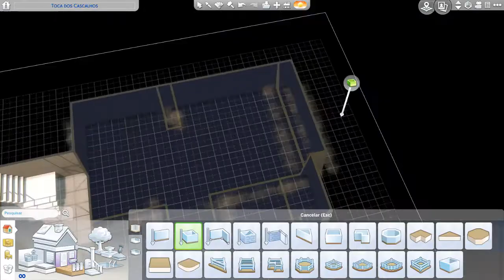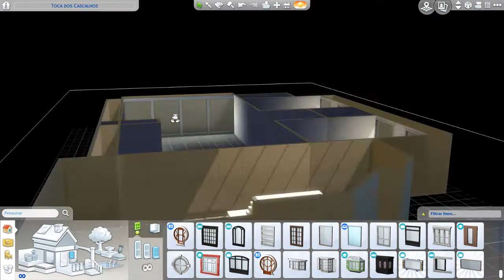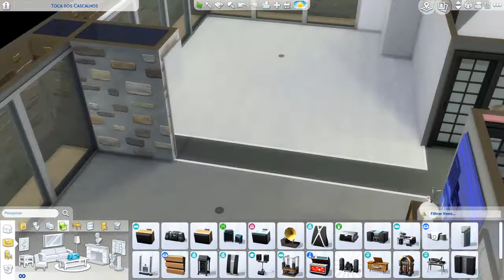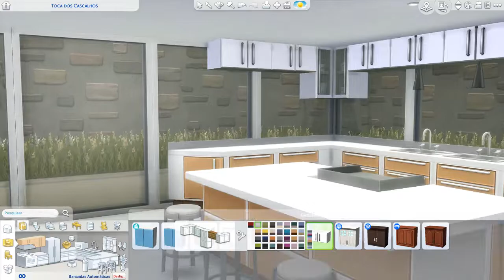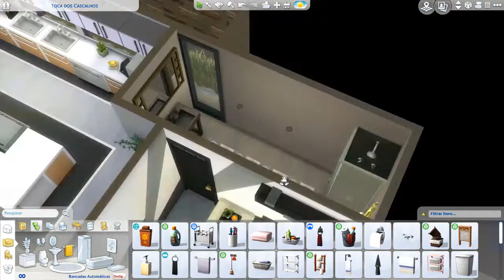CASA SUBTERRÂNEA NO DESERTO| THE SIMS 4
Casa subterrânea no deserto!

Gravador de Tela: Camtasia Studio 9
Editor: Camtasia
Microfone: Meu Celular